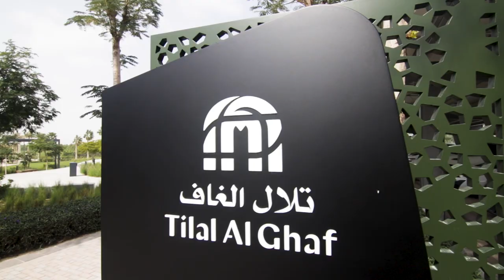Elan townhouses Tilal Al Ghaf Majid Al Futtaim | تلال الغاف ماجد الفطيم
phase 3 launching soon!
Exclusive Launch offer to all my clients!
(Ask me for it ;) )

AED 1,367,000  ($ 372,155) payable over 6 years!
You can own a 3 or 4 Bedroom Townhouse in Majid's Al Futtaim Flagship project Tilal Al Ghaf minutes away from the Crystal Lagoon!

Freehold property (Lifetime ownership to any nationality)
ZERO Taxes on the property or on the income generated from the property

-55% During construction
-5% On handover
-40% post handover over 3 Years
-Handover March 2023

As a resident at Tilal Al Ghaf's Elan, you will enjoy amenities that are unparalleled and enviable. They make this community the perfect place to find your family home! Live the perfect family life in this gated community:

Crystal Lagoon (EXCLUSIVE for community residents)
Swimming Pools
Recreational Lagoon
Daycare Beach
Cabanas Beach
Restaurants and Cafes
18 km Walking & Cycling Trails
Community Town Centre
Indoor & Outdoor Gym
BBQ Stations
Children’s Play Areas
Mosques
Skating Park
Holistic Healthcare Facility
Outdoor Cinema
Parks & Green Open Spaces Fitness Centre
Water Splash Park Swimming Pools
Central Park
Children’s Play Areas
Beach Volleyball
Cycling & Jogging Track
Water sports
Nursery

- Payment Plan & Prices:

Book with 10%

Pay 55% during construction
5% on Handover
Pay 40% after getting the keys over 3 years

3 & 4 Bedroom Townhouses starting at 1,367,000  ($ 372,155)

Sizes: 3 BR: 200 sq.m. | 2,152 sq.ft. || 4 BR: 219 sq.m. | 2,354 sq.ft.

Video below is in Arabic with English Subtitles:
Elan Townhouses by Majid Al Futtaim
Payment Plan & Prices:
Book with 5%
Pay 60% during construction
3 & 4 Bedroom Townhouses starting at AED 1,259,000
50% Land registration fee waiver

Don’t miss this incredible opportunity to invest and be one of the few to own a home on Majid Al Futtaim's Tilal Al Ghaf. If you’re interested to know more, please let me know when we can discuss this further.